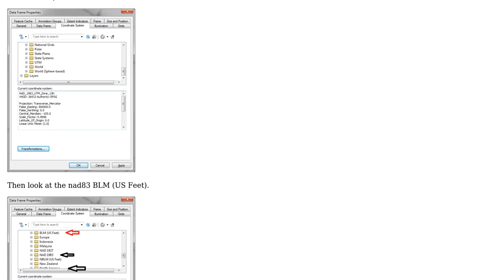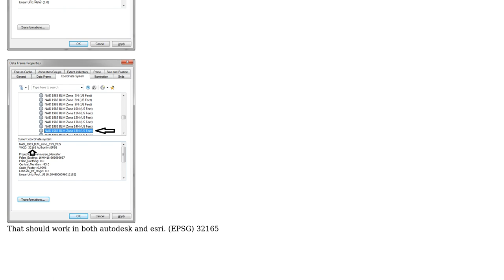Can't find correct coordinate system: UTM83 Zone 15 forcing input in meters; need it to be read...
GIS: Can't find correct coordinate system: UTM83 Zone 15 forcing input in meters; need it to be read in feet

With thanks & praise to God, and with thanks to the many people who have made this project possible! | Content (except music & images) licensed under CC BY-SA | Music | Images & others | With thanks to user Terrik user PolyGeo user MakinFlippyFloppy user Brad Nesom and the Stack Exchange Network Trademarks are property of their respective owners. You are responsible for your own actions.